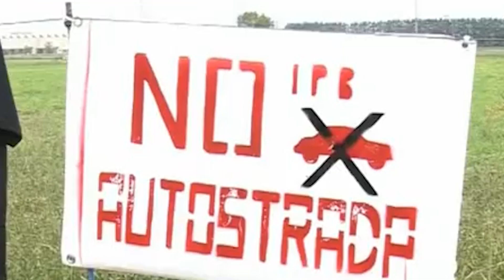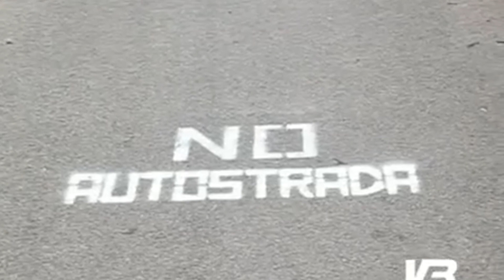Suolo e alluvioni, in Lombardia la follia delle autostrade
L'alluvione in Emilia-Romagna correlata al consumo di suolo che riguarda tutte le città come Ravenna, Forlì, Cesena e Rimini, pongono la questione di attualità in Lombardia. Dopo il disastro dell'autostrada Brebemi, inutile e a debito, la Lega di Attilio Fontana vuole costruire la ancora più inutile Bergamo-Treviglio.